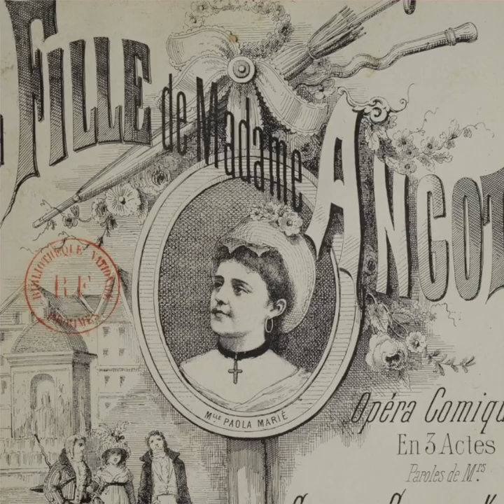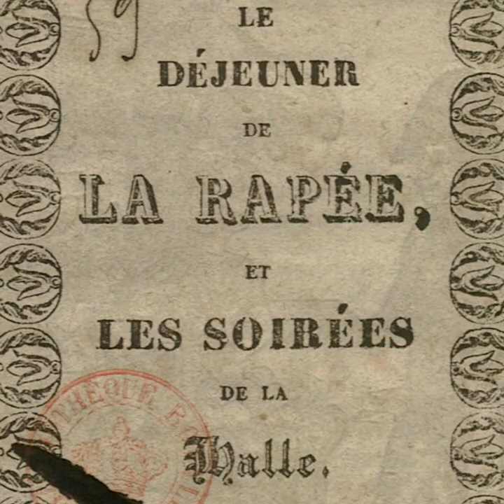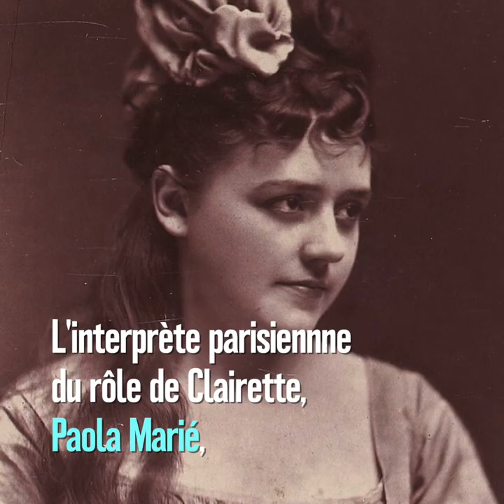5 choses à savoir sur La Fille de Madame Angot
Saviez-vous qu'Ange Pitou et Mademoiselle Lange ont réellement existé ? Que le personnage de Madame Angot est représenté dans bien d'autres œuvres du XIXe siècle ?

Découvrez dès maintenant les cinq choses à savoir sur La Fille de Madame Angot, de Charles Lecocq.

Du 27.09.23 au 05.10.23, salle Favart